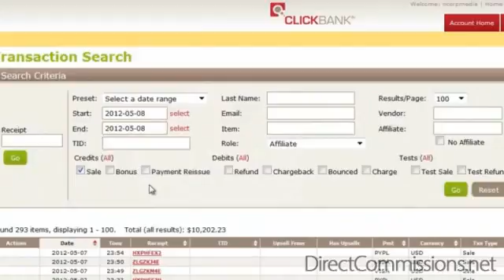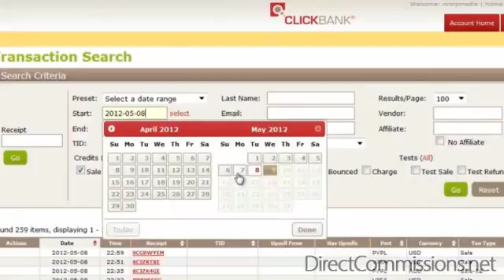The best ways to earn money online quick free of cost and which easy